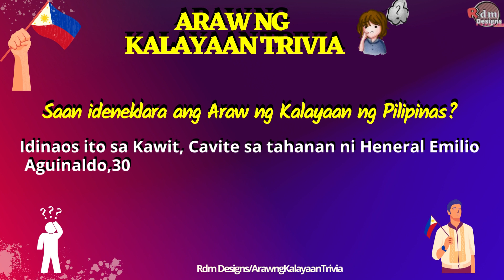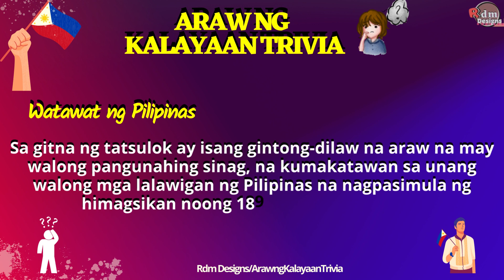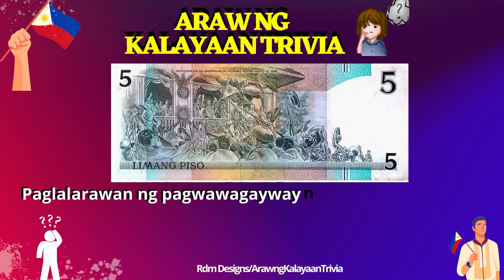Araw ng Kalayaan Trivia | Philippines Independence Day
Ilan sa mga trivia para sa Araw ng Kalayaan ng Pilipinas

rdmdesigns edited in canva